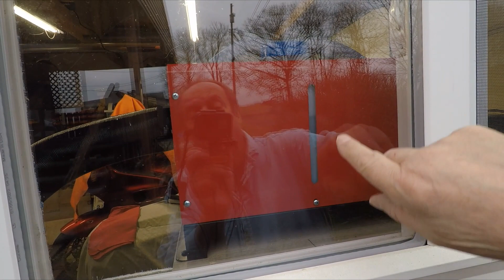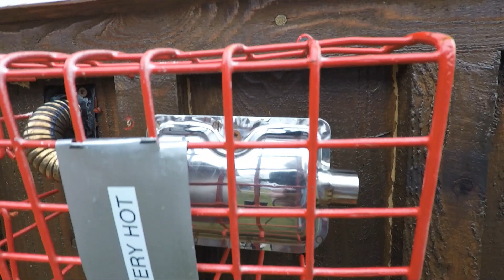CHINA DIESEL HEATER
My thoughts on a China diesel heater